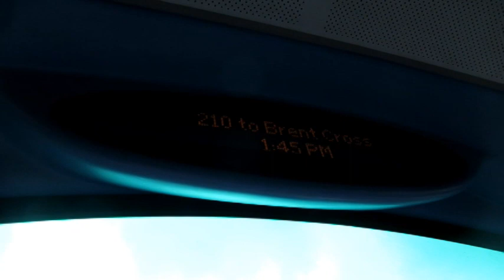London buses - 210 bus route - Archway, North London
London buses, 210 bus route. From Archway Station to Welgarth Road, via Hampstead Heath.
Chapters :
00:00 Archway
00:30 Archway Station
04:21 Whittington Hospital / Magdala Avenue
5:50 Waterlow Park / Lauderdale House
07:01 Bisham Gardens
07:29 South Grove
09:20 Highgate Close
10:08 Athlone House
10:57 Stormont Road
11:37 Compton Avenue / Kenwood House
12:58 Kenwood House
13:22 The Spaniards Inn
14:29 Hampstead Heath
15:07 Jack Straw's Castle / Whitestone Pond
16:12 Inverforth House
17:15 North End Road / Golders Hill Park
18:29 Welgarth Road